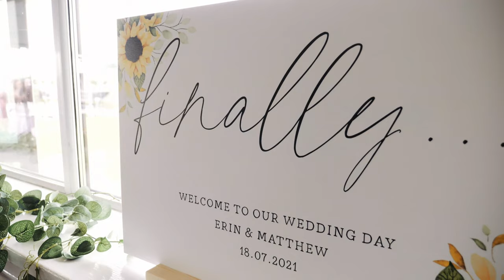The Chartroom Inverkip Wedding Video - Erin & Matthew